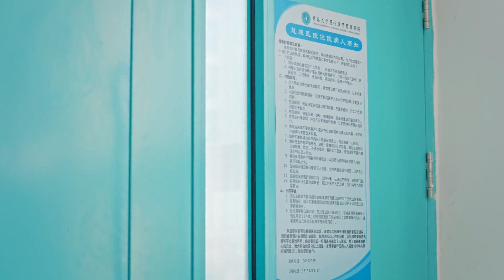ENG【温柔摸头杀】小娇妻生病晕倒，冰山教授不顾一切公主抱送医院，摸头杀宠着灰姑娘，好温柔！ 【大陸據精選 | 季肖冰💖张雅钦】